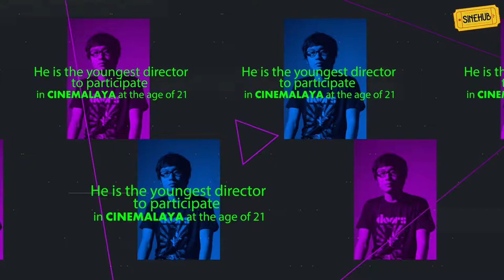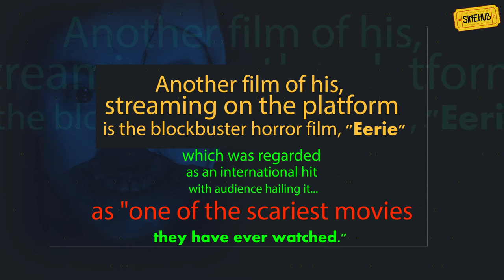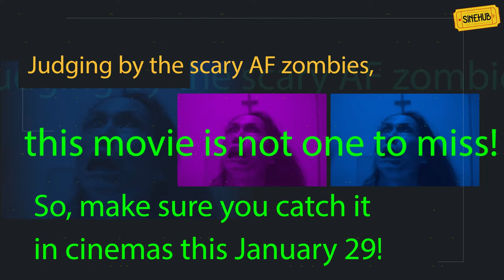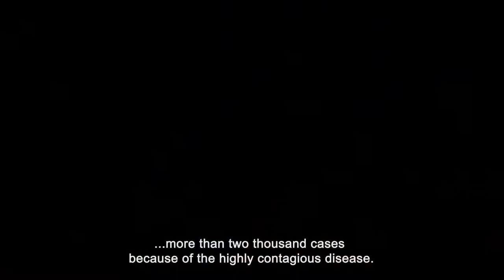Fast Facts About Director Mikhail Red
At 15, Mikhail made his very first short film. Just years later, at 21, he presented his first feature at Cinemalaya. And some years after that, he made Dead Kids, the country's first Netflix Original film. It's safe to say direk Mik's resume is pretty impressive. Here are other fast facts about the prolific Filipino director!